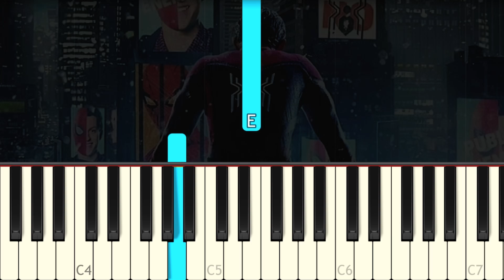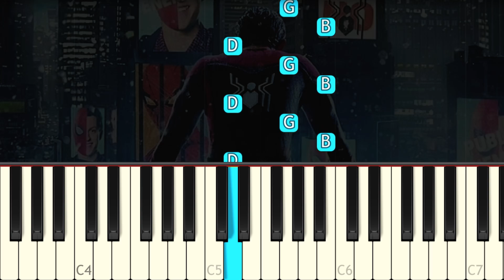SPIDER-MAN: No Way Home - Ending Theme - VERY EASY Piano tutorial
Learn how to play the Spider Man No Way Home Ending Theme : Peter Parker Picked a Perilously Precarious Profession on piano with this Synthesia very easy 1 Finger piano tutorial! Enjoy! :)